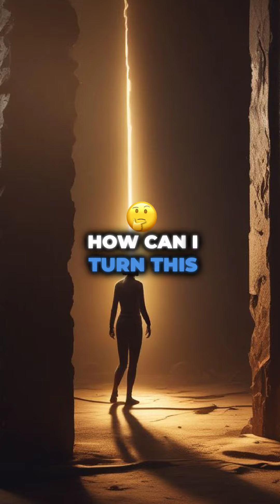Turning Setbacks into Comebacks: Inspiring Stories of Resilience and Success